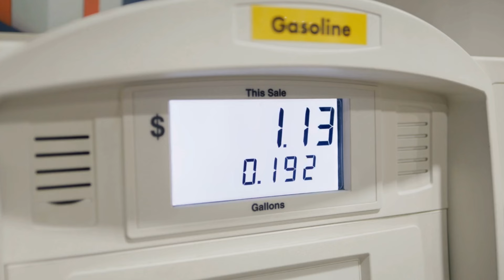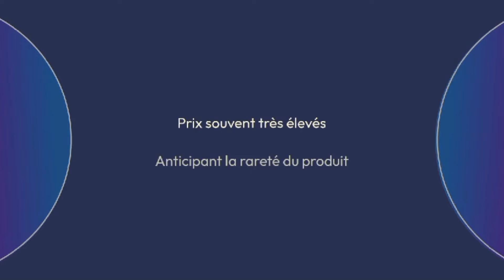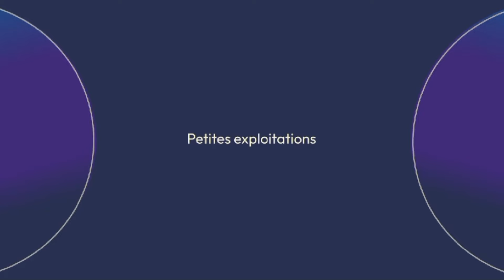Découverte majeure : L’Algérie dévoile des trésors miniers dans 23 wilayas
Descriptions et tags pour chaque suj

Sujet 1 : Algérie parmi les pays les moins chers au monde pour
L’Algérie se classe 7e parmi les pays où le prix de l’essence est le plus bas. Mais cette réalité cache des enjeux économiques, sociaux et géopolitiques majeurs. Comment ce classement est-il possible, et quelles en sont les conséquences pour le pays ? Découvrez les dessous de cette situation unique.

Algérie essence

Prix du carburant Algérie

Essence pas chère

Classement mondial essence

Subventions carburant Algérie

Politique énergétique Algérie

Économie algérienne

Richesse pétrolière Algérie

Sujet 2 : Découverte du potentiel minier en Algérie

L’Algérie annonce une découverte exceptionnelle : des gisements miniers jusque-là inconnus ont été identifiés dans 23 wilayas. Ces ressources pourraient transformer l’économie nationale. Quels sont ces minerais « insoupçonnés », et quel est leur potentiel pour le développement du pays ? On vous dit tout dans cette vidéo.

Algérie mines

Gisements miniers Algérie

Découvertes minières

Potentiel économique Algérie

Ressources naturelles Algérie

Économie minière

Développement industriel Algérie

Investissements miniers

Sujet 3 : Envolée des prix de l’huile d’olive en Algérie

Description :
Alors que l’Algérie connaît une production oléicole croissante, les prix de l’huile d’olive atteignent des sommets. Quelles sont les raisons de cette hausse ? Entre coûts de production, exportations et consommation locale, nous décryptons les enjeux de ce phénomène.

Huile d’olive Algérie

Prix huile d’olive

Production oléicole Algérie

Agriculture algérienne

Crise des prix Algérie

Exportation huile d’olive

Économie agricole Algérie

Consommation huile d’olive